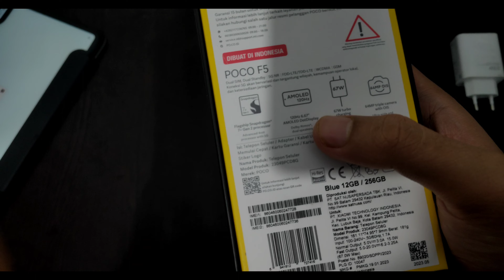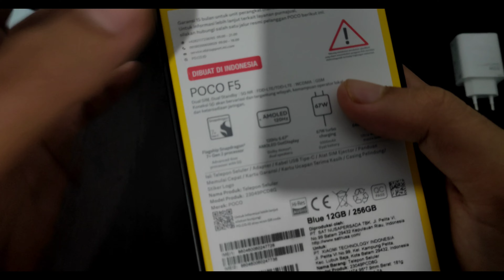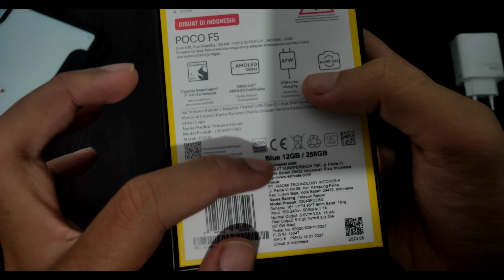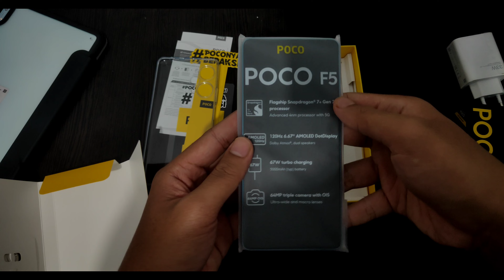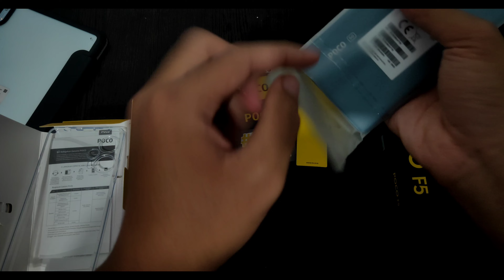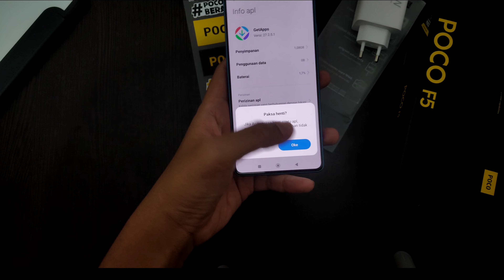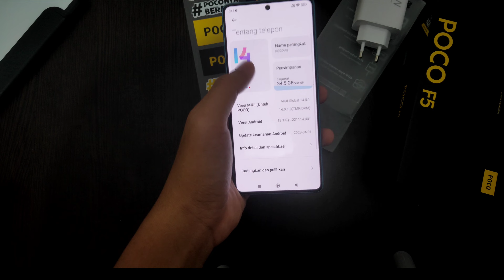POCO F5 UNBOXING BLUE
halo semua, kembali lagi di channel reviewingadget
pada video yang satu ini saya mau unboxing poco f5

barangnya baru sampe setelah ikut preorder kemarin, niatnya mau beli white buat di review
cuman white selalu sold out dan tidak restock lagi...

yaudah karena pengen buat nyobain poco f5, karena speknya sangat bagus untuk kaum mendang mending, jadinya kita langsung checkout yang warna biru / blue...

chipset Snapdragon 7+ gen 2 menjadi fitur unggulan poco f5 ini, sebagai pengusung pertama di Indonesia, harga yang murah dijual di Indonesia, poco f5 berhasil menarik perhatian masyarakat, jika dilihat dari official store yang belum 2 hari sudah sold 10k unit...

dapatnya di harga 5,299k dengan varian 12GB (jenis varian yang di unboxing pada video)
ada juga varian ram 8GB dengan harga 4,799k